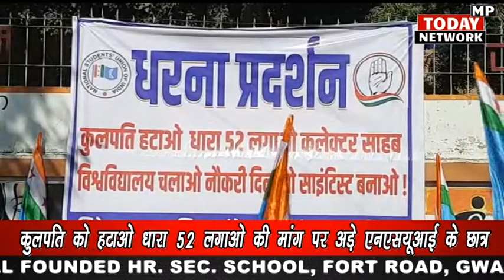NSUI के समर्थन में जिला कांग्रेस ने जीवाजी विश्वविद्यालय पर धरना दिया नारे लगाए कुलपति हटाओ